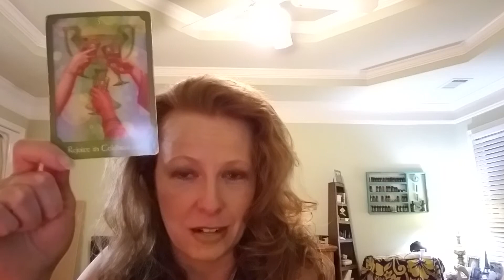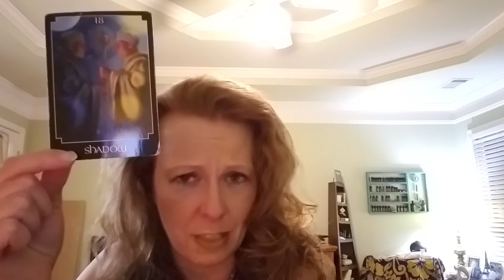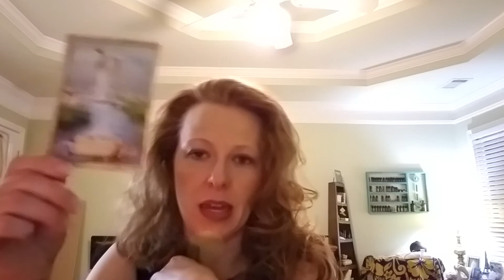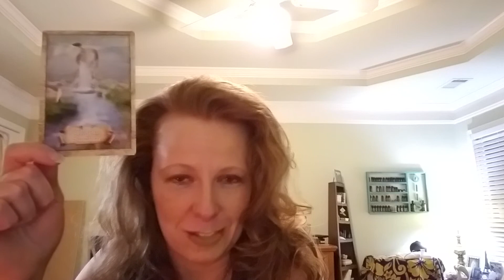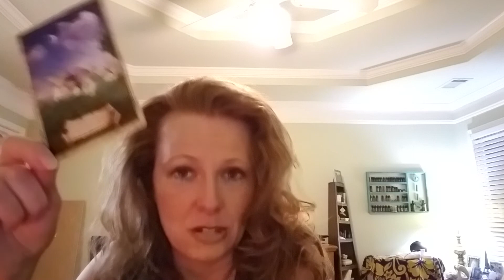August 20th through August 26th 2018 Weekly Tarot Card Reading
This weekend you'll be spending alone time in contemplation. A great time to manifest your next chapter!